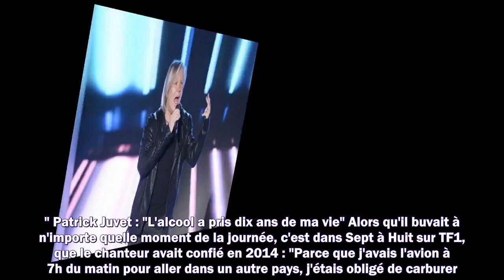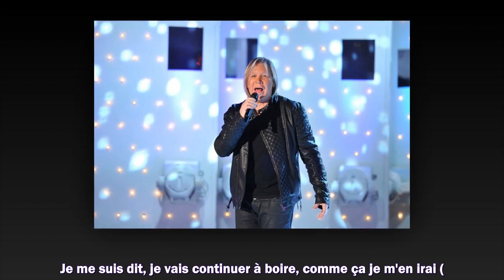Patrick Juvet : cachets, alcool… Nicoletta lève le voile sur sa vie dissolue aux Etats-Unis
1. Succession disputée de Johnny Hallyday
2. Dernières actualités sur Johnny Hallyday
3. La vie de "Laeticia" après la mort de "Johnny Hallyday"
4. Mariage Harry et Meghan